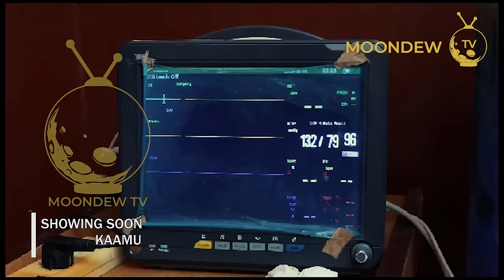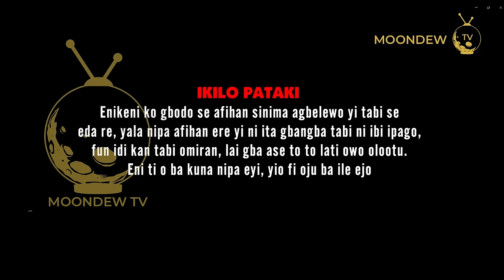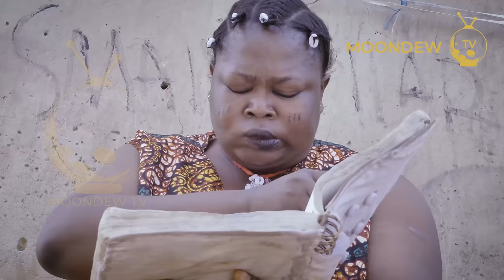Latest Yoruba Movie Drama 2023 (IFATORO PART 2) | Kemity | Apankufor | Lalude | Alapinni | Ijebu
Latest Yoruba movie Drama 2023. IFATORO is a tale of friendship turned rivalry, where every war carries the weight of grief and pain.
"IFATORO" is a must-watch Yoruba movie that delves into the consequences of waging battles against those who were once close allies.

In this laughter-filled and enlightening cinematic experience, you'll witness the raw emotions of defeat and the impact it leaves on one's soul. As the plot unfolds, you'll find yourself immersed in a rollercoaster of emotions, rooting for your favorite characters in their quest for redemption.

Discover the true meaning of forgiveness, understanding, and self-discovery as "IFATORO" weaves a compelling narrative that will stay with you long after the credits roll.

🍿 Immerse Yourself in Yoruba Culture:
"IFATORO" is not just a movie; it's a journey into the heart of Yoruba culture and traditions. Experience the rich heritage, vibrant colors, and melodious sounds that celebrate the beauty of Yoruba customs.

🤣 Unforgettable Laughter:
Get ready to burst into laughter with a star-studded cast delivering impeccable comedic timing. "IFATORO" promises hilarious moments that will leave you in stitches!

🧠 Thought-Provoking Lessons:
Beyond the laughter, "IFATORO" is an educational masterpiece that imparts valuable life lessons. It sheds light on the significance of maintaining bonds and the impact of choices we make in our relationships.

🎭 Meet the Cast:
Be enchanted by brilliant performances from renowned actors and actresses, skillfully bringing their characters to life on the silver screen.

🔥 Unravel the Mystery:
Join the enthralling journey of twists and turns, secrets, and revelations. "IFATORO" will keep you on the edge of your seat from start to finish!

Don't miss this opportunity to indulge in the magic of "IFATORO" - a Yoruba movie that will touch your heart and tickle your funny bone. Hit the play button now and let the captivating story unfold before your eyes.

latest yoruba movie 2023, 2023 latest yoruba blockbuster movie, latest yoruba movie 2023 release,latest yoruba movie 2023 release this week, nigerian movie 2023 full movie, new yoruba movie 2023 today, yoruba comedy movies 2023, broda shaggi, apatatv, yorubahood, ruthkadiri247, mr macaroni, shemustbeobeyed, primevideonaija, funke akindele, adebayo tijani movies, nollywood movie, nigerian movies, free yoruba movie, prime video naija, naija movies, latest yoruba movie release today